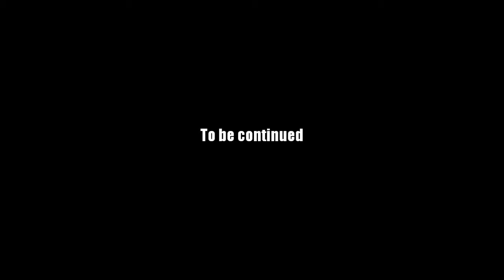AQ Worlds "Totengeld" Intro Scene